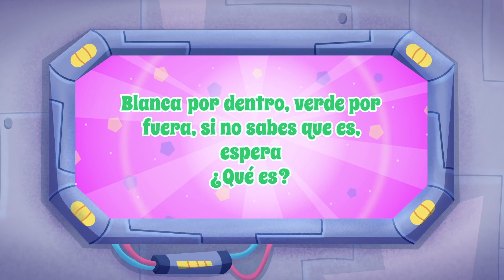Coleção de histórias cômicas: Mosquito Gigante e Vovó Tutti | A Bruxinha Tatty e o gato Misifu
Esta é uma nova coleção de histórias cômicas sobre Mosquito Gigante e Vovó Tutti. Misifu, o Gato, sempre ajudará todos os seus amigos nessas aventuras emocionantes.
Mais vídeos engraçados para crianças em nosso canal. A Bruxinha Tatty
Loja de lembranças 🏪🛍️🛒
00:00 - 1
04:54 - 2
09:55 - 3